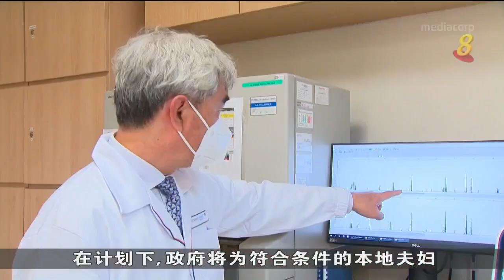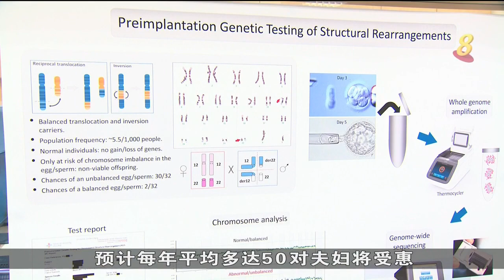接受人工受孕可获津贴 每年料有50对夫妇受惠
从明天（7月1日）起，接受人工受孕的夫妇，如果进行胚胎植入前基因检测，政府将给予高达75%的费用，夫妇也能动用保健储蓄来支付。预料，本地每年平均多达50对夫妇将受惠。